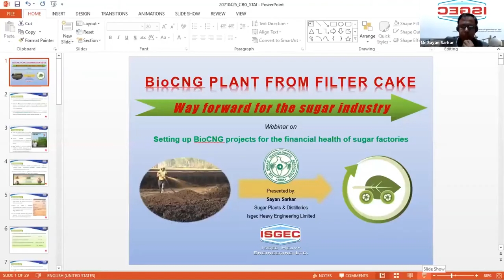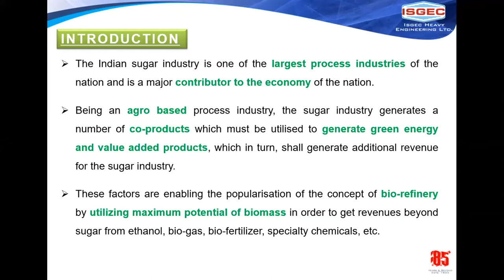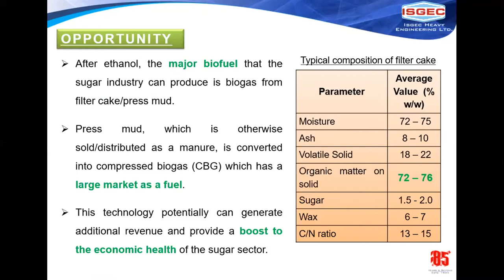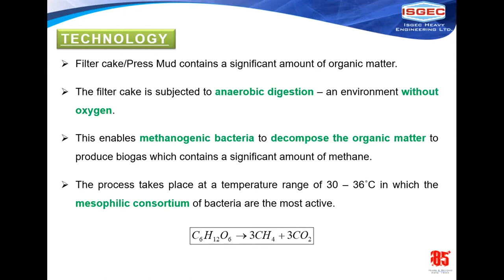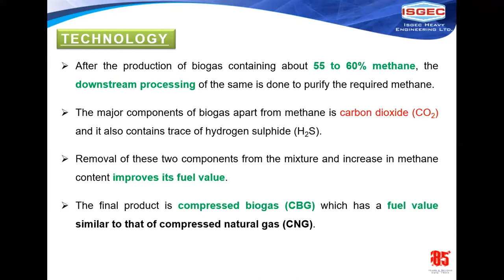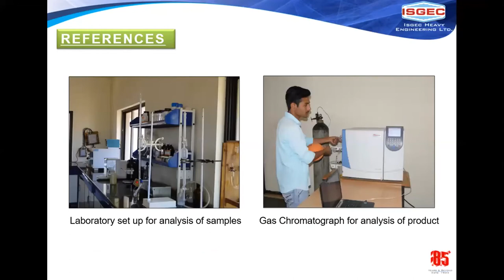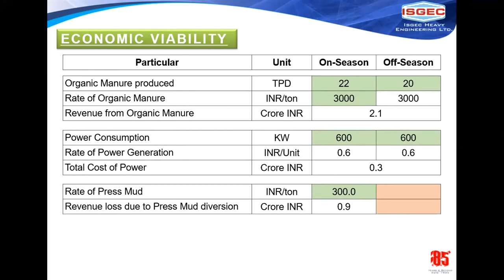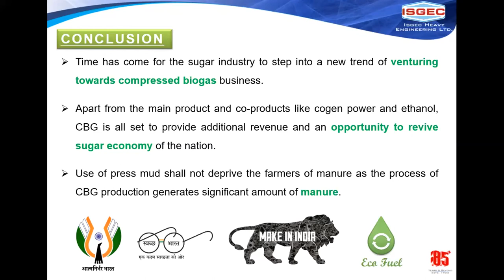Presentation by Mr Sayan Sarkar on Bio-CNG Plant from Filter Cake – Way Forward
STAI Webinar on “Setting Up Bio CNG Projects for the Financial Health of Sugar Factories” 28th April 2021:Presentation on Bio-CNG Plant from Filter Cake – Way Forward for the Sugar Industry by Sanjay Awasthi, Anurag Goyal, Sayan Sarkar, Isgec Heavy Engineering, Noida